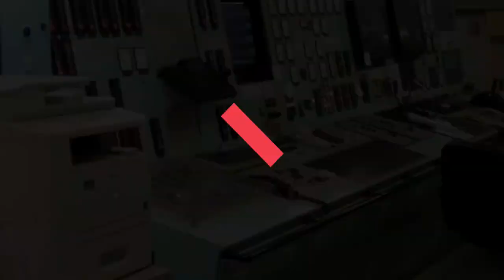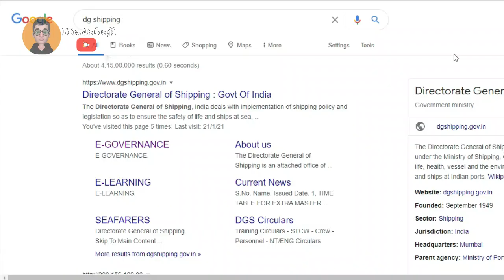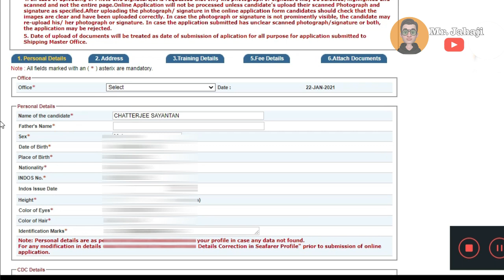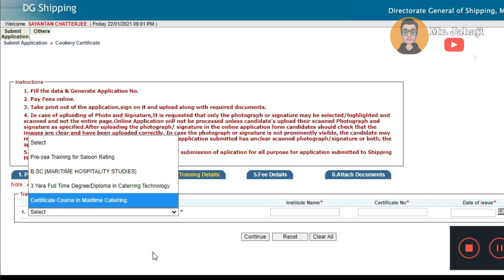How to Become Cook on Ship | Certificate Course in Marine Catering CCMC Course |What is Cook COC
How to Become Cook on Ship? Certificate Course in Marine Catering CCMC Course Details, What Is Cook COC. End of this video you would know COC as cook, How to become a cook on merchant navy ships, which marine courses you have to do to become a cook or saloon rating on ship, what does it mean by Certificate course in marine catering (CCMC), what is cook coc, eligibility to get coc as cook on merchant navy ships, Job of a cook on ship, certificate course of marine catering CCMC course fees, Job or duties of marine cook, promotion criteria for marine cooks. Tags For Your Convenience: certificate course in marine catering, ccmc course, merchant navy cook, cook on ship, coc as cook, cook coc, saloon rating, coc for cook, cookery certificate, marine catering, marine cook, ship cook

Namastey dosto, aaj ke iss video me aapko janne ko milega ship pe cook kaise ban sakte hai, Certificate Course in Marine Catering CCMC Course and Cook COC ke bareme puri jaankari, marine cook ka promotion kaise hota hai, cook COC kya hota hai, ccmc marine catering course ka fees and eligibility kya hota hai.
Video ko end tak dekhe
Dhanyabaad
Hello everyone this is Sayantan Chatterjee, a merchant navy seafarer and creator of this YouTube channel MrJahaji.

Gadgets I do Use:-
My Mobile Phone
Power bank
My Laptop
My External Hard drive
Wireless Speaker

Phone For Camera
Mic For YouTube Recording
Tripod I Use
Light I Use

Buy Merchant Navy Books
For IMU CET Exam Package
IMU CET Guide
Merchant Navy Bharti Pariksha Practice Set Papers in Hindi
G.P RATING ENTRANCE EXAM GUIDE
IMU CET Books : 2imu® Question Bank with E-Book DVD & IMU Test Series (UG Courses) | Merchant Navy Entrance

Medical Equipment you can carry on ship
Digital Thermometer
Automatic Blood Pressure Monitor
Electric Heating Pad
More Videos That You May Like